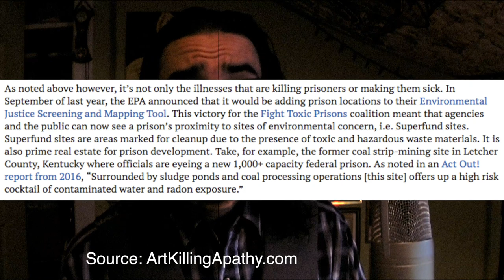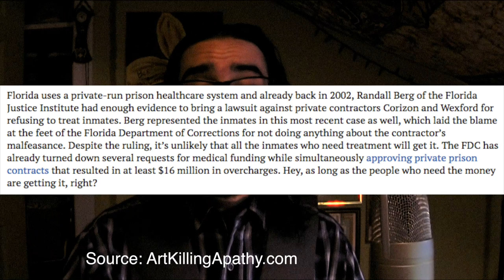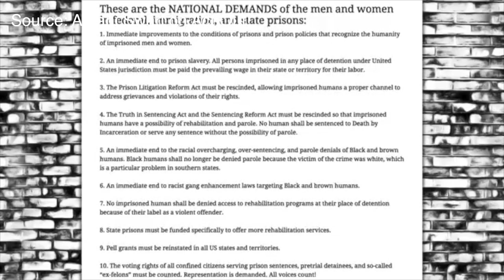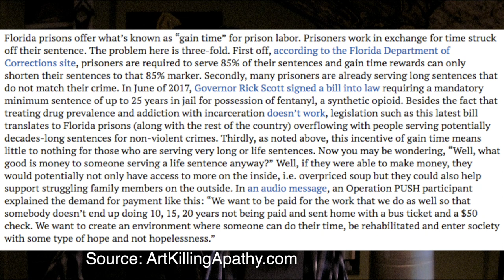Decreasing Recidivism Is Dependent On Prison Conditions & Wages!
The 2018 Prison Strike showed us how important it is to improve the wages and conditions of our prisons! This can lead to rehabilitating prisoners to decrease recidivism.

Sources include Act Out & Jailhouse Lawyers Speak!